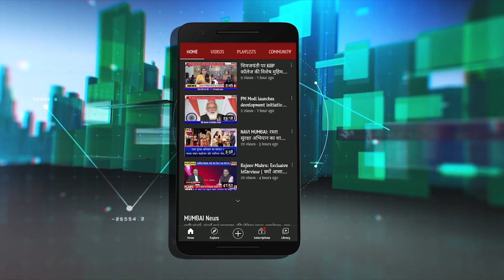Maharashtra SSC Result declared on June 17 at 1 pm: Varsha Gaikwad